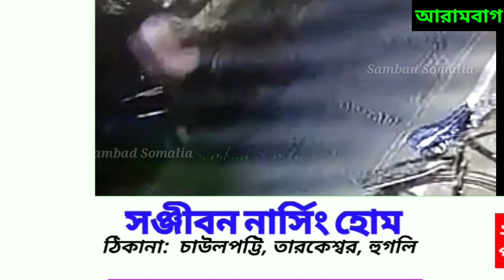দুই থানার যৌথ উদ্যোগে চুরি যাওয়া মোটরবাইক উদ্ধার, গ্রেপ্তার দুষ্কৃতী